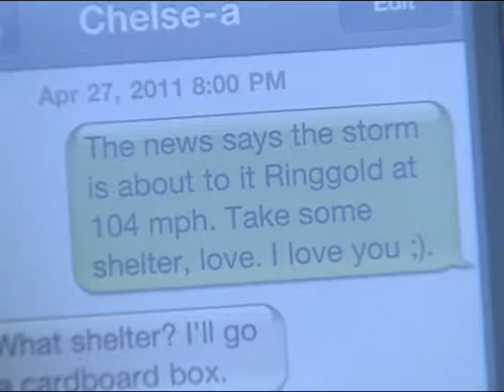2011_04_30_PROM_DATE_TEXTS_callie_starnes_jason_maxwell.mov.mov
From WRCB TV 3 - Chattanooga